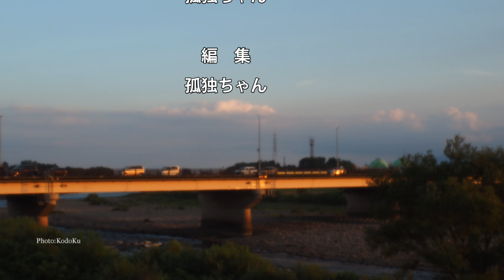自転車乗って夕日見て胸がキュンキュン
北上川沿いを自転車で走って、夕日をソフトな感じて表現してみました。

Music
「Shining star」